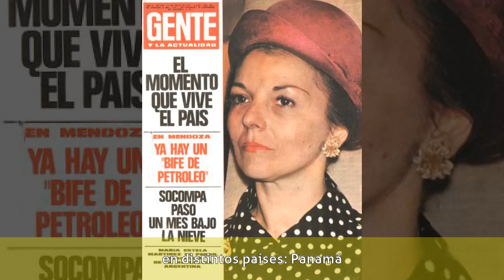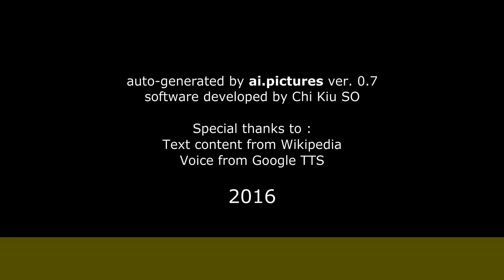María Estela Martínez de Perón - Biografía